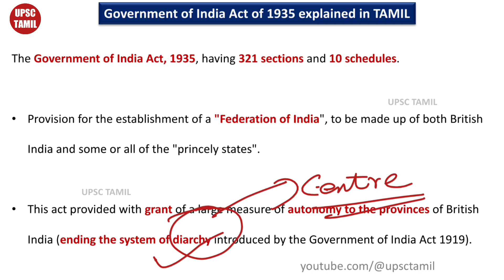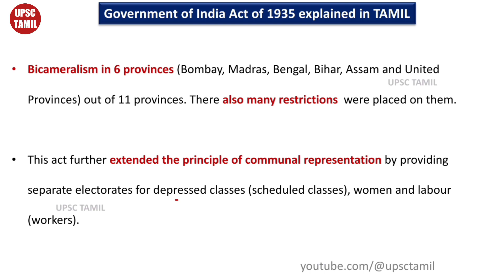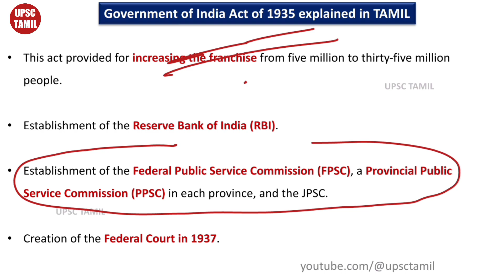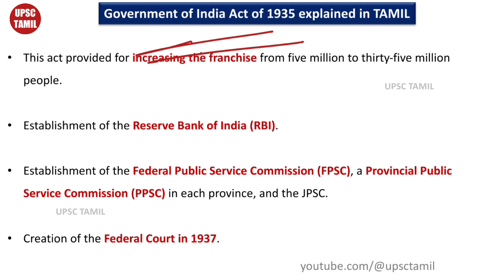Government of India Act of 1935 in Tamil | Indian Polity in Tamil #11 | UPSC | TNPSC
In this video UPSC TAMIL channel explains Government of India Act of 1935 in Tamil . All Basic and complete details Government of India Act of 1935 explained in this video . Indian Polity is important subject for competitive exams particularly UPSC and TNPS exams . UPSC TAMIL channel providing simple and standard Polity classes to UPSC and TNPSC exam aspirants . Contents in this video explained in Tamil Language . This video is very much useful for UPSC and TNPSC aspirants , particularly Tamil language students.

UPSC TAMIL aims to educate and give proper guidance to aspirants those who prepare for various competitive exams in India .

Particularly UPSC TAMIL channel provides guidance to aspirants those who prepare for UPSC and TNPSC exams in Tamil Language .

UPSC TAMIL YouTube channel providing very quality content which much helpful for UPSC and TNPSC exam aspirants .

UPSC TAMIL channel providing classes mainly for competitive exams which is UPSC Civil Service Exam and also providing classes for TNPSC group 1 exam , TNPSC Group 2 Exam and TNPSC Group 4 exams in Tamil Language .

In UPSC TAMIL YouTube channel classes will be conducted regularly on all topics for UPSC and TNPSC exams .
Government of India Act of 1919 in Tamil | Indian Polity in Tamil #10 | UPSC | TNPSC | UPSC TAMIL